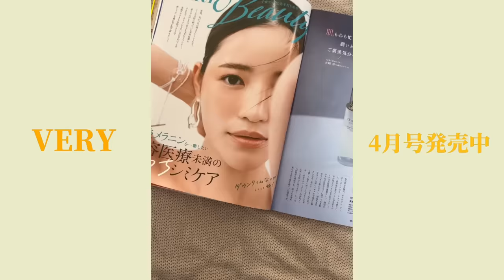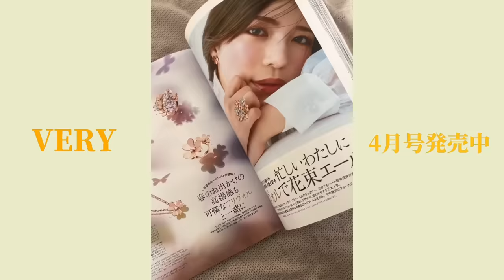1週間の様子🌷撮影week/ お買い物/ひな祭り/食器選び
皆さんこんにちは。咲和希です。
今週も始まりましたねー！
駆け抜けて行きましょう🤍
本日は1週間の東京VLOGです🌼✨